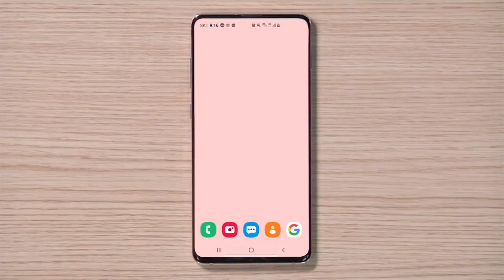내 손안의 스피킹 트레이너 스피킹톡!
찾기 힘든 원어민 선생님 말고,
내 손안의 스피킹 트레이너와 영어 대화해요!
스피킹톡과 함께 영어 말하기 시작해 볼까요?

스피킹톡 부르는 방법:
안드로이드 폰에서 "Ok Google, 윤선생 불러 줘" 를 외쳐보세요.